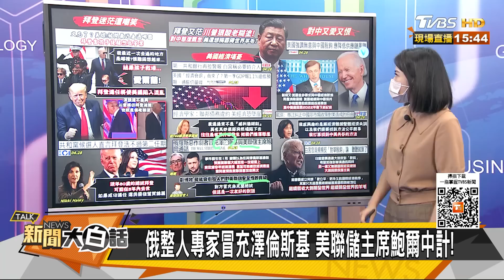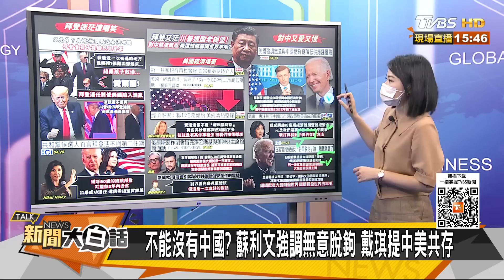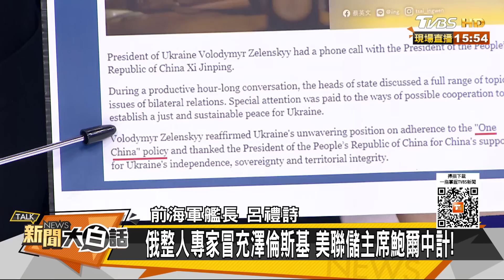她預言拜登活不過第二任期 陸網笑蘇利文的話聽聽就好 新聞大白話@tvbstalk 20230429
主持人：陳文越
本集來賓：賴岳謙、呂禮詩、謝寒冰